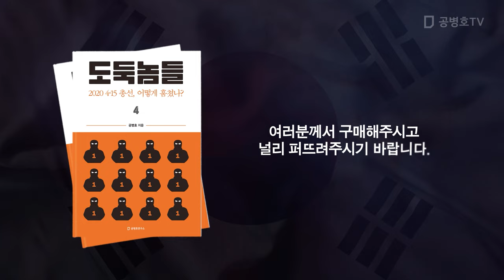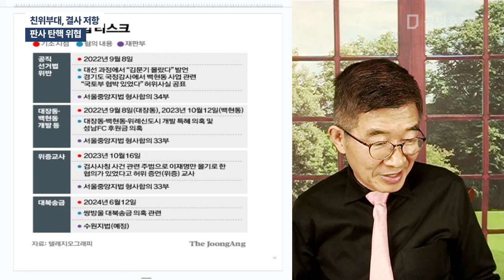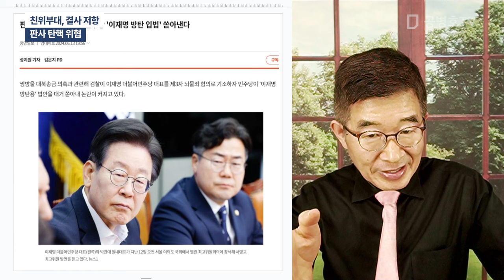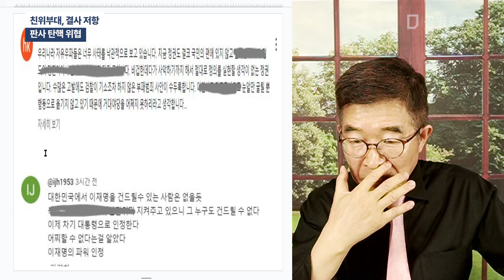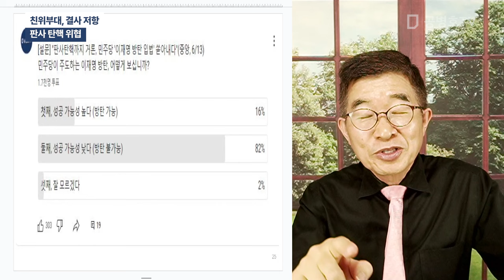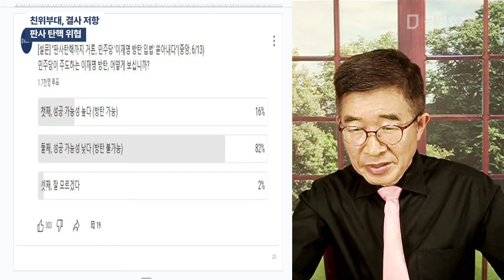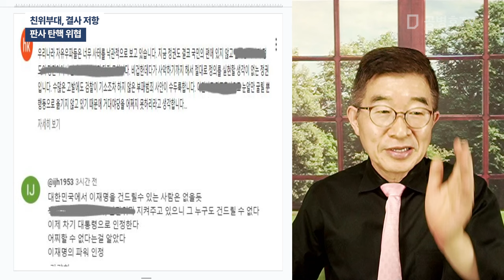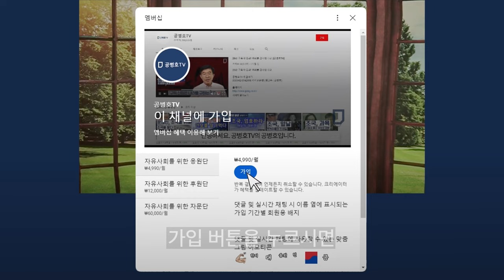친위부대, 결사 저항 / 판사 탄핵 위협 [공병호TV]